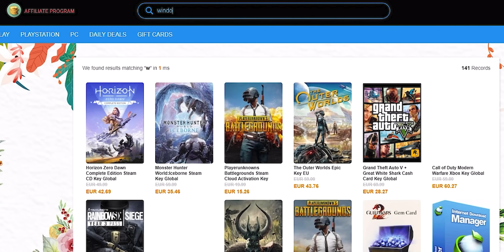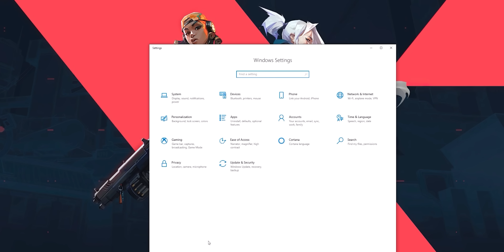WINDOWS 11 è CAMBIATO di NUOVO!!!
Recentemente ho installato windows 11 e gli utlimissimi aggiornamenti hanno portato qualcosa di realmente interessante, finalmente aggiungerei! Ecco un elenco dei principali cambiamenti

INDICE:
0:00 - Intro
1:38 - Bluetooth LE
2:37 - Luminosità Adattiva
3:36 - Autenticazione a 2 Fattori
4:30 - Connessioni VPN
5:10 - Orologio Taskbar
5:32 - Widget con 3 Colonne
5:55 - Migliorie a prestazioni
6:11 - Outro